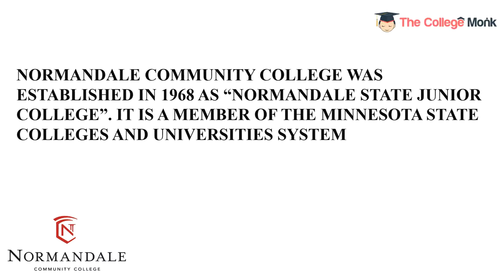Normandale Community College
Normandale Community College is a Public institution headquartered at Bloomington, Minnesota. It is accredited by Higher Learning Commission. Normandale Community College was established in 1968 as “Normandale State Junior College”. It is a member of the Minnesota State Colleges and Universities System. The college has a student faculty ratio of 27:1 and a total graduation rate of 19%. Normandale Community College offers 17+ online programs across various disciplines like Business Management, Computer Science, etc. The university provides various financial aid programs like Pell Grants, FSEOG, Federal Work Study and Scholarships.